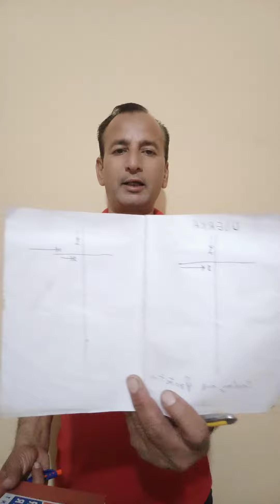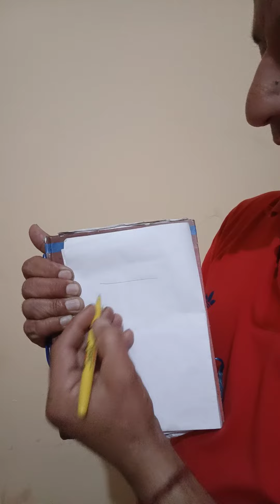Bina reiki sikhe energy protect kaise karen. best reiki symbol without Atonement